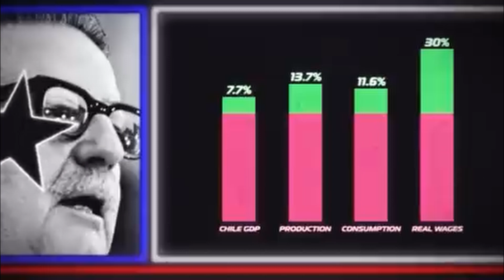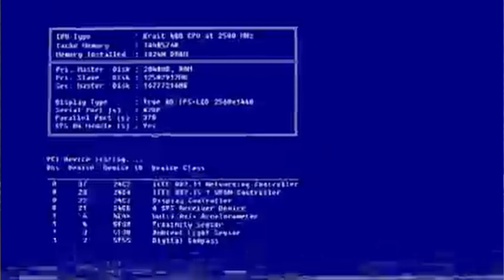Extra Credit: Project CyberSyn - Jackie Fox and Friends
join the Slay the Behemoth.commie community